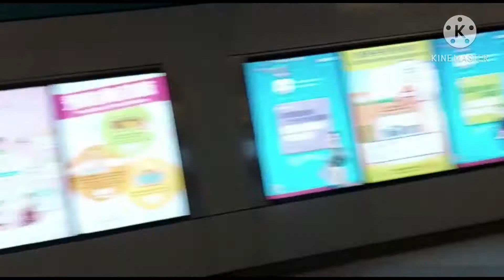#9 Roadtrip[Bus ride]from Yuenlong Station{Exit G2}to Shek Wu Wai/San Tin Hongkong || Inday Kunyang